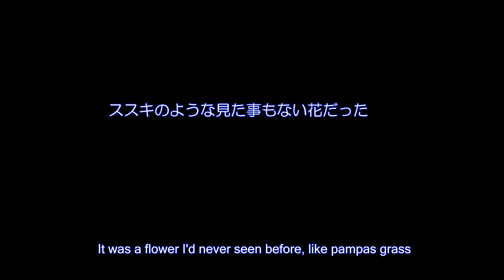ピンクの雲のような花 カピラリス満開 万博記念公園 2022 大阪府吹田市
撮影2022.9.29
吹田市の万博記念公園花の丘でピンクの雲のような「カピラリス」が満開になっています。
小さな粒のような花が無数に集まって雲のような・綿のような不思議な光景が広がっています。
コキアやコスモス・赤蕎麦も咲きだしすっかり秋の景色になりました。

camera : Panasonic Lumix GH5s
                Panasonic Lumix G9
Lens     : Lumix 100-300mm
                OLMPUS MZD 9-18mm
                SIGUMA 18-200 + VILTROX EF-M2Ⅱ

music 「花束と共に」 すもち  DOVA-SYNDROME
            「光舞う日」　蒲鉾さちこ DOVA-SYNDROME